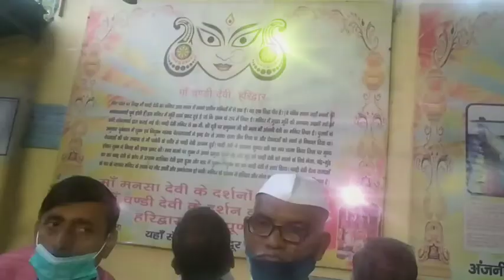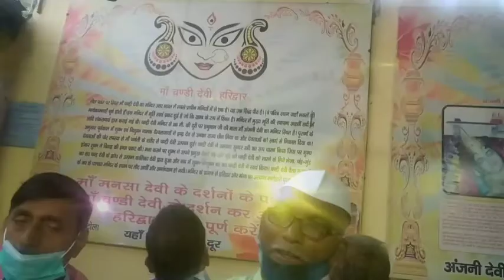My Trip to Haridwar Uttarakhand with family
Re Uploaded previous .due to technical error sound glitch.